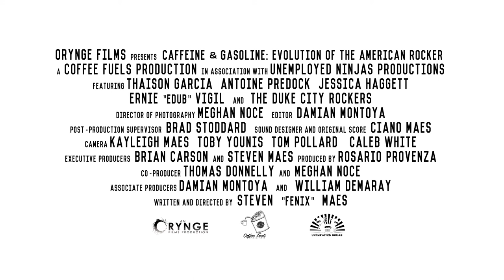Caffeine & Gasoline Evolution of the American Rocker - Official Trailer "Triumphant"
Official trailer for Caffeine & Gasoline: Evolution of the American Rocker documentary.

Tracing its roots from 1960's East London and the legendary "59 club", Rocker motorcycle culture has drawn from American music and fashion, to British rebellion and counter-culture. Caffeine & Gasoline: Evolution of the American Rocker explores this early history, and the growing modern "Cafe Racer" movement, while following the story of Iraq War Veteran and modern American Rocker, Thaison Garcia.

Award winning film industry Art Director and Graphic Artist, Steven "Fenix" Maes embarks on his first feature documentary as director and writer. Taking us on a journey across the country to answer the question - what does it mean to be an American Rocker?